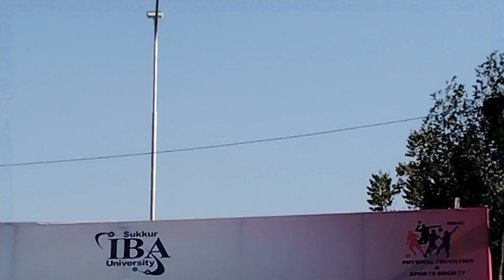Sukkur IBA university, Sports Gala .. cricket 🏏 Mela 🕺🇵🇰✌️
fypシ Sukkur IBA university, Sports Gala .. cricket 🏏 Mela 🕺🇵🇰✌️fypシ